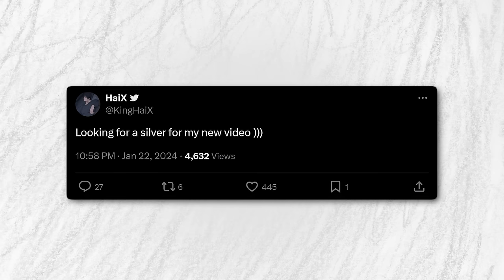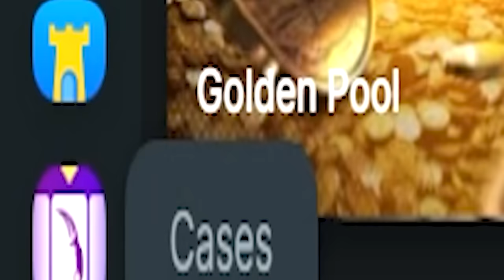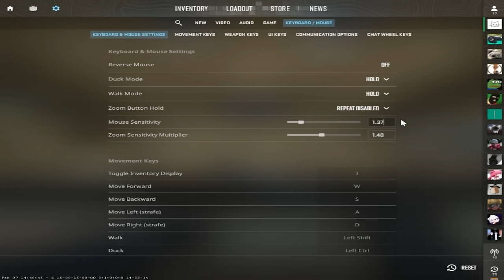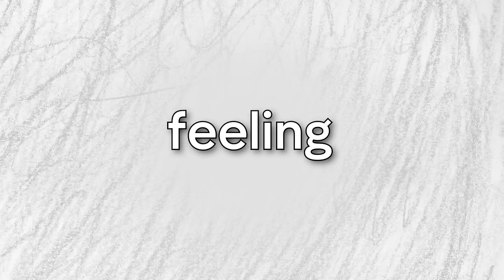I Trained This HARDSTUCK Silver For 7 Days And This Happened...